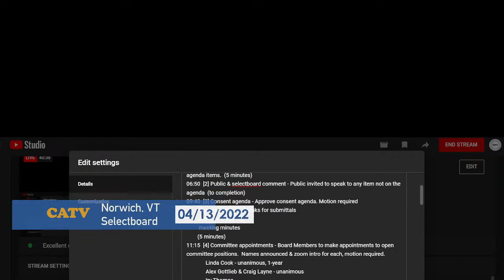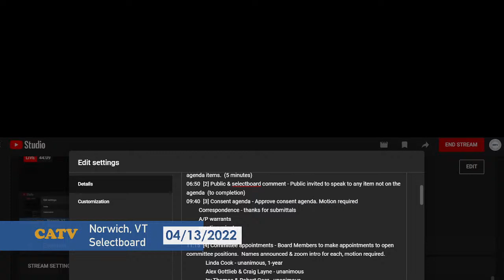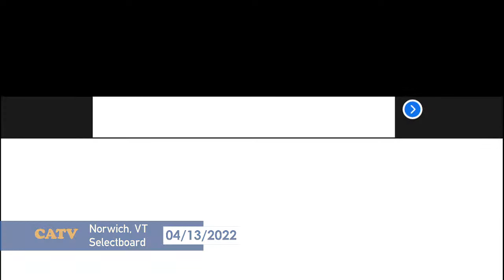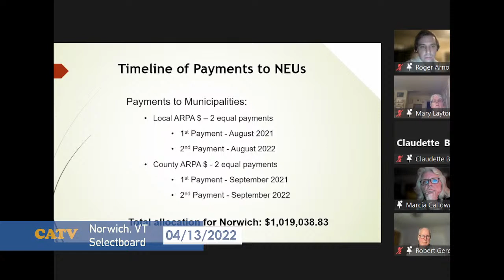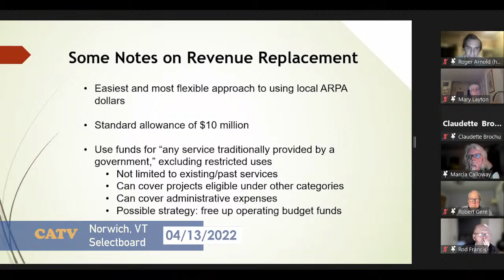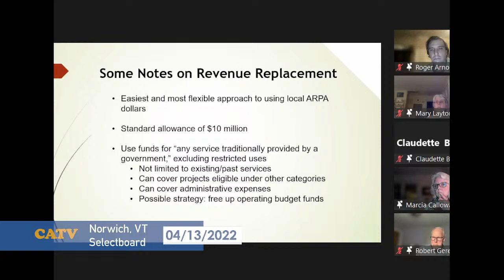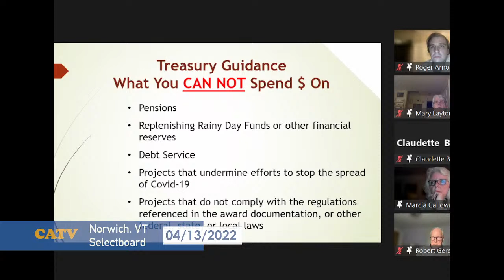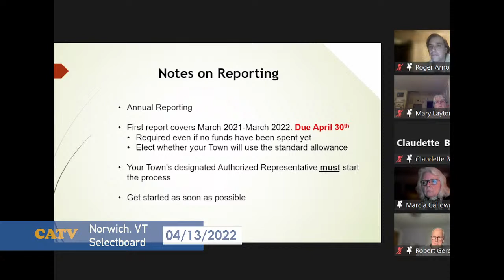Norwich Selectboard 4/13/22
00:00  START Meeting
04:30  Call to Order
05:25  [1] Approval of the agenda - Chair will ask Board to add/remove/reorder
agenda items.  (5 minutes)
06:50  [2] Public & selectboard comment - Public invited to speak to any item not on the
agenda  (to completion)
09:40  [3] Consent agenda - Approve consent agenda. Motion required
         Correspondence - thanks for submittals
         A/P warrants
         meeting minutes
        (5 minutes)
11:15  [4] Committee appointments - Board Members to make appointments to open committee positions.  Names announced & zoom intro for each, motion required.
              Linda Cook - unanimous, 1-year
              Alex Gottlieb & Craig Layne - unanimous
              Irv Thomae & Robert Gere - unanimous
              Don McCabe - unanimous
              Brad Wible & Charlie Lindner - unanimous
              Historic Preservation Commission - Philip Zea - unanimous
              Planning Commission - now 4 open seats, 4 willing applicants
                    Ernie Ciccotelli
                    Mark Aquila
                    Brian Loeb
                    Vincent Crow (as recorded on his ipad)
                    All candidates were asked, "Is Planning synonymous with Development?"
                        Except for Vince, all provided their answer.
                    Aquila unanimous for 1-yr. term; the other 3 unanimous for long term
                    Marisa Lorenzo - Rec Council - unanimous
                    Chad Goodwin - Tree warden - unanimous
                    Jeff Lubell & Jaci Allen - rep. & alternate - unanimous
1:29:10  [5]  Presentation on American Rescue Plan Act (ARPA) Funds:
                     Sarah Wraight, Regional Planner from TRORC offered presentation
                     on current guidance, and then took questions.  All agreed
                     that this was very helpful!
2:10:40  [6] Police Dept. expenditure requests
                     vehicle repairs & acquisition - unanimous
                     body armor replacements - discussed, then voted unanimous
2:13:50  [7] Town Clerk expenditure request for records digitization - discussed,
                     then voted unanimous
2:21:20 BREAK (Recording stopped, scheduled back at 9:00pm)
2:32:40  [8]  CTI expenditure for computers & monitor adaptors.
                      Public comment - listers encouraged with new machines - unanimous
2:40:20  [9] Town Manager report.  Any questions from SB?  Update:  School Board
                     needs to clarify reciprocal license agreement, on hold for now.
                     Zoning administrator position search was discussed.
2:47:20 EXECUTIVE SESSION [ Recording paused ]
4:12:20  [10]  Selectboard Statement issued.  Finding an HR consultant will be
                       investigated.
4:14:00 ADJOURNED